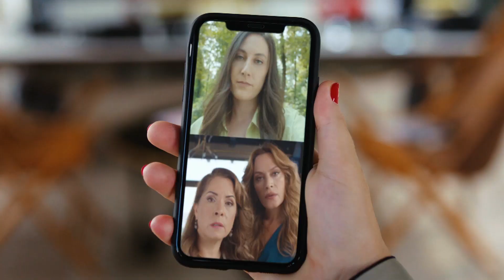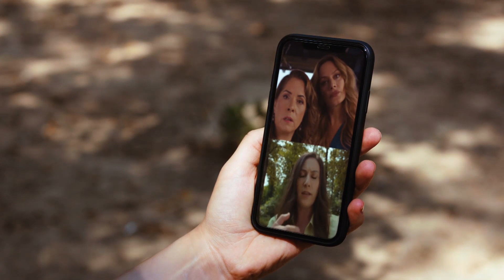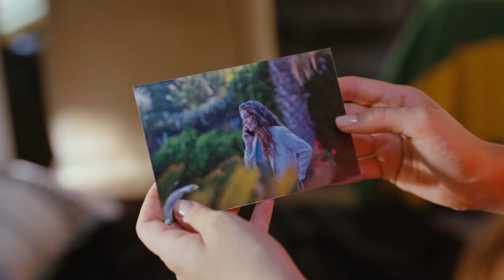Başının Tatlı Belası Geldi Diyelim Mi? ❤- Senden Daha Güzel 13 . Bölüm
Efsun Emir'i buldu."ARAR
BULURUM İZİNİ"

Senden Daha Güzel Her Cumartesi 20.00'de FOX'ta!

Efsun’un Filiz tarafından vurulduktan sonra komaya girmesi üzerine Emir kendini suçlar. Kliniğin ise başı hiç beklenmeyen bir nedenden dolayı belaya girecektir. Emir’in Efsun’un vuruluşundan sonra yaşadığı korku onu hiç beklemediği bir doğa hayatına iter. Filiz tehdidi devam etmekte, Filiz’in yakalanamaması herkesi tetikte tutmaktadır. Efsun komadayken Emir’in söyledikleri ise Efsun’u hayatını değiştirecek adımlar atmaya itecek, Emir’e ulaşmak için atılacağı bir maceranın başlangıcı olacaktır.

KÜNYE
TÜR: ROMCOM
YAPIM ŞİRKETİ: GOLD FİLM
YAPIMCI: Faruk Turgut
YÖNETMEN: Deniz Koloş
SENARİST: Ayşe Üner Kutlu